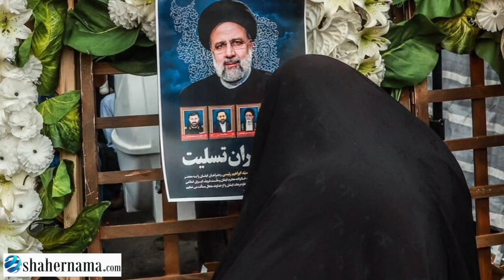president Election in Iran on 28 June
after the death of prez Ebrahim Raisi of Iran new election to be held on 28 june